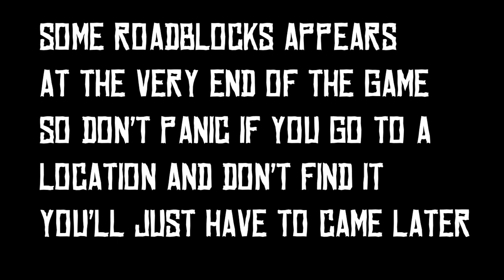Own the roads (All 20 Roadblock Locations)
BATMAN: ARKHAM KNIGHT Gameplay (No Commentary)
Batman: Arkham Knight is a 2015 action-adventure game developed by Rocksteady Studios and published by Warner Bros. Interactive Entertainment. Based on the DC Comics superhero Batman, it is the successor to the 2013 video game Batman: Arkham Origins, a direct sequel to Batman: Arkham City (2011) and the fourth main installment in the Batman: Arkham series. Written by Sefton Hill, Ian Ball and Martin Lancaster, Arkham Knight is inspired by the long-running comic book mythos. Set nine months after the events of Arkham City, the game's main storyline follows Batman as he confronts Scarecrow, who has launched an attack on Gotham City and caused a citywide evacuation. Scarecrow, with the help of the mysterious Arkham Knight, plots to unite all of Gotham's criminals in an attempt to finally destroy Batman.

The main character is Batman (Kevin Conroy). He is supported by his allies, Robin (Matthew Mercer), Nightwing (Scott Porter), Catwoman (Grey DeLisle), Barbara Gordon (Ashley Greene)—who assists Batman covertly as the hacker Oracle—and her father police commissioner James Gordon (Jonathan Banks). Batman's loyal butler Alfred Pennyworth (Martin Jarvis) and Wayne Enterprises colleague Lucius Fox (Dave Fennoy) provide Batman with tactical support, and the holy warrior Azrael (Khary Payton) aims to replace Batman as Gotham's protector. He must overcome Scarecrow's (John Noble) plot to threaten Gotham City, dismantle the Penguin's (Nolan North) weapon dealing operation, put an end to Two-Face's (Troy Baker) bank heists, conquer the Riddler's (Wally Wingert) challenges, capture the plant-controlling Poison Ivy (Tasia Valenza), and subdue Harley Quinn (Tara Strong), who wants revenge against Batman for the death of the Joker (Mark Hamill), Batman's psychopathic nemesis.

The game introduces the Arkham Knight (also voiced by Baker), a new villain created by Rocksteady, DC Comics CCO and comic-book writer Geoff Johns, and DC co-publisher and comic artist Jim Lee. The Arkham Knight is a militarized version of Batman, with the "A" logo of the Arkham Asylum facility worn as an emblem on his chest. Other villains include the pyromaniac Firefly (Crispin Freeman), the beastly Man-Bat (Loren Lester), the veteran assassin Deathstroke (Mark Rolston), the serial killer Professor Pyg (Dwight Schultz), the religious fanatic Deacon Blackfire (Mark Worden), and Hush (also voiced by Conroy), who is impersonating Batman's alter-ego as Bruce Wayne.

Arkham Knight also features appearances and voice cameos by various characters drawn from the history of Batman comics and the previous Arkham games, including pharmaceutical businessman Simon Stagg (Philip Proctor), reporters Vicki Vale (also voiced by DeLisle) and Jack Ryder (James Horan), police officer Aaron Cash (Duane Shepard), corporate businessman Lex Luthor (Keith Silverstein), crimefighter Kate Kane, serial killer Calendar Man, and mutated gangster Killer Croc (Steve Blum), while the game's downloadable content features appearances by Mad Hatter (Peter MacNicol), Black Mask (Brian Bloom), Mr. Freeze (Maurice LaMarche), Ra's al Ghul (Dee Bradley Baker), Nyssa Raatko (Jennifer Hale), and Nora Fries (Cissy Jones). The game also makes references to many characters from the history of Batman and DC Comics.

🔴Sign up to Honeygain today and get a $5 starting gift